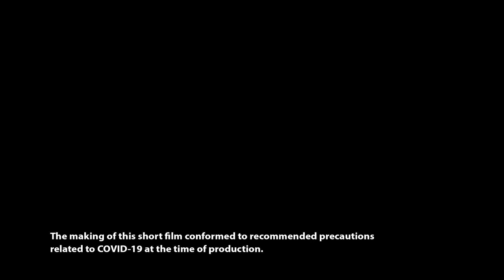WKNO Age of Nature: The Artist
Nature is the ultimate source of artistic inspiration. Memphis artist Martha Kelly always returns to Overton Park to walk, to sketch, and to paint in its woods. Her hope is that by making artwork that highlights the beauty of the park's natural resources that it will inspire people to preserve and protect public parkland for future generations.